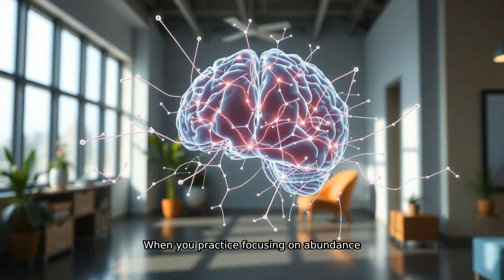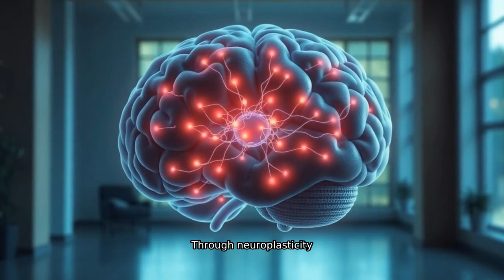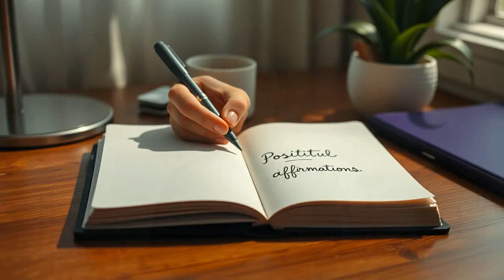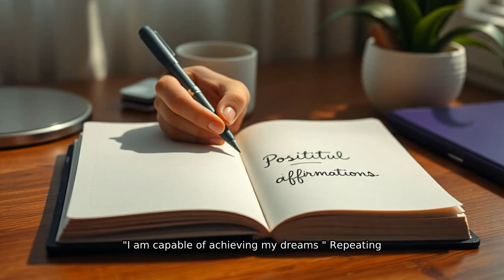The Science of Abundance: How the Brain Supports Manifestation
Discover the neuroscience behind manifesting abundance and success! In this video, we’ll explore how the brain plays a vital role in building an abundance mindset. Learn about powerful techniques like visualization, affirmations, and gratitude that literally rewire your brain to attract positive experiences and opportunities. Through real-life examples, we’ll show you how to train your brain for financial, career, and personal abundance.